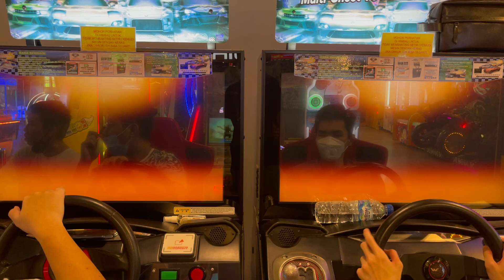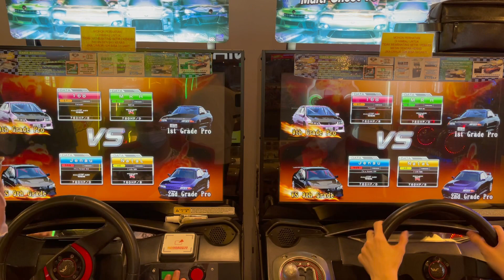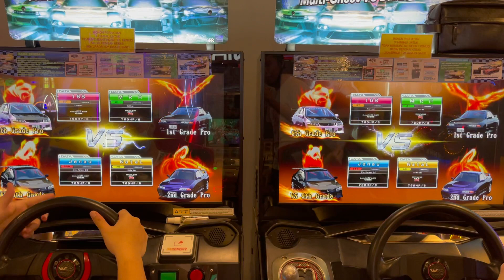[WMMT6] Corona Tag Team Battle #95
alfonsus nub cant carry like NoO, which means : OhNoOoOoOoO

Jenau x M R H
168 x Misty